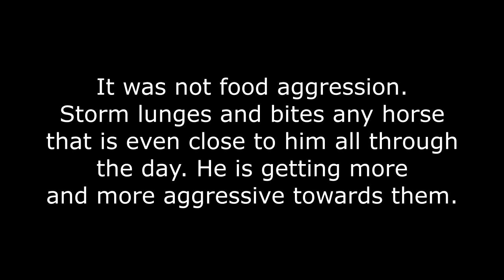HE'S GETTING REALLY AGGRESSIVE ! Day 182 (07/01/19)